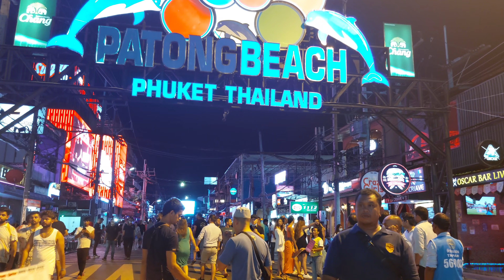Night Market, Patong, Phuket, Thailand